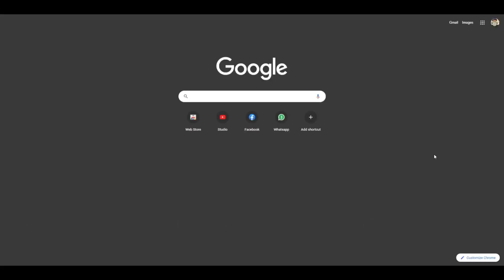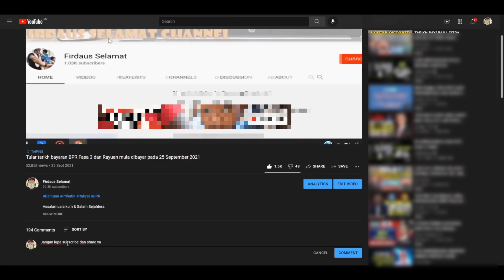Kenapa tiada status "Lulus" dalam semakan status Permohonan Khas KWSP. Ikuti penjelasan berikut